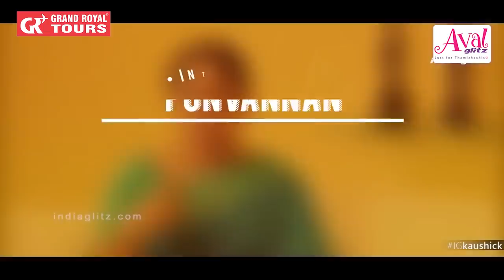சினிமாவில் பெண்கள வளர விட மாட்டாங்க : Saranya Ponvannan's Interview | Nayanthara | Vadivelu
*Grand Royal Tours*
Whatsup

🎶 SARANYA SONGS ❤️

🎶 NAYANTARA SONGS ❤️

Saranya Ponvannan (born Sheela Christina; 26 April 1970) is an Indian actress who predominantly appears in Tamil, Telugu, and Malayalam language films. Saranya made her debut in a lead role in Mani Ratnam's Nayakan (1987) and went on to play lead roles from 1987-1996. Following an eight-year sabbatical, she returned to films in 2003 as a character actor, specializing in "mother of the hero" roles.Saranya made her Tamil debut in Mani Ratnam's production Nayakan, as the female lead opposite Kamal Haasan in 1987. She made her first Telugu appearance in 1988 film Neerajanam; her Malayalam debut was a year later in the 1989 film Artham starring opposite Mamooty.